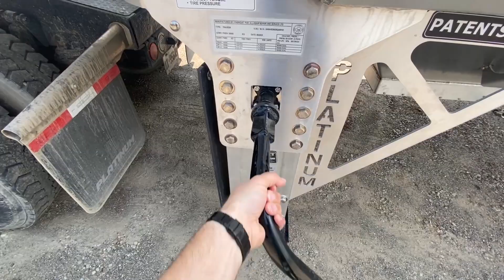Platinum Super B Grain Hopper from SPECIALIZED TRAILERS INTERNATIONAL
Platinum Aluminum Super B Grain Hopper Trailers are the toughest, longest lasting, and lightest grain trailers available on the market today.
NO rivets to pop loose, NO paint, NO rust, and NO corrosion!

BUILT IN NORTH AMERICA FOR THE WAY WE DO BUSINESS

Welded Extruded Aluminum Smoothwall

T1 High Tensile HOT DIPPED GALVANIZED Steel Frame Secured With Huck® Bolts

Double Sloped Hopper Corners Makes for Unmatched Cleanout

UMHW In All Critical Wear Spots of Hopper

GROTE ® | ULTRA-BLUE-SEAL® Wiring Harness, LED Markers and LED Lights

Our Wiring and Air System Components Are the Most Accessible in the Industry

JOST® 2-Speed Landing Gear

Heavy-Duty 25,000 Lbs. Axles with Air Ride Suspension

Aluminum Air Tanks

MERITOR WABCO ABS

Polished Aluminum Wheels

Automatic Or Manual Tarp Systems

Ergonomically Designed Steps and Ladders

Integrated Tow Rings